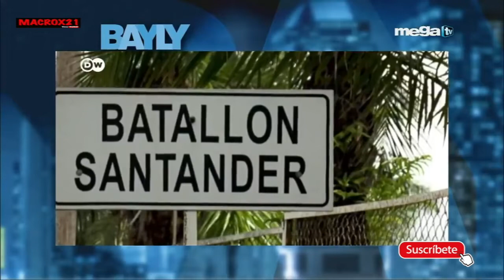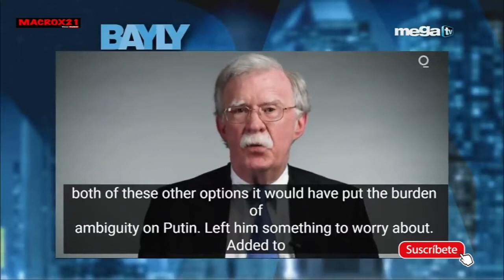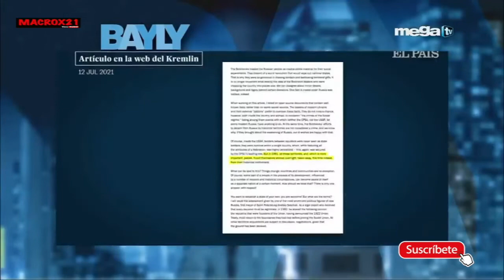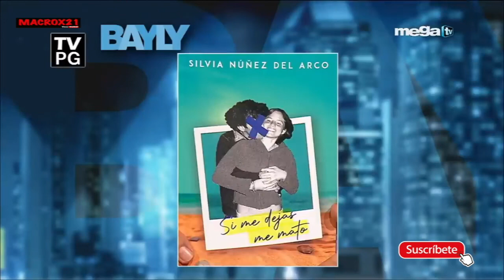JAIME BAYLY HOY LUNES 2 DE MAYO DEL 2022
¿TE PERDISTE ALGUN PROGRAMA?

GRACIAS.